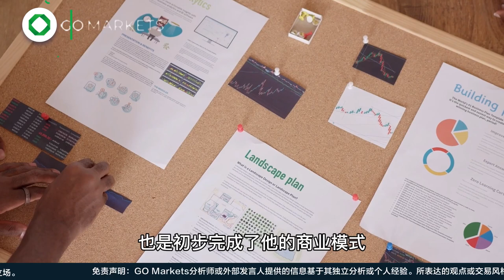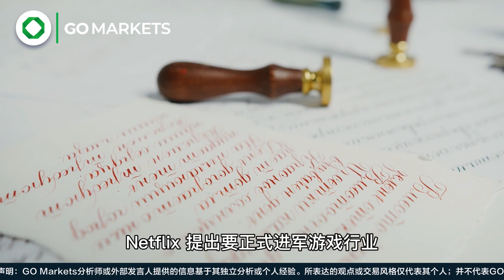玩一二三木头人，赢5200万澳元，你会参与吗？从《鱿鱼游戏》的爆火看Netflix的投资价值